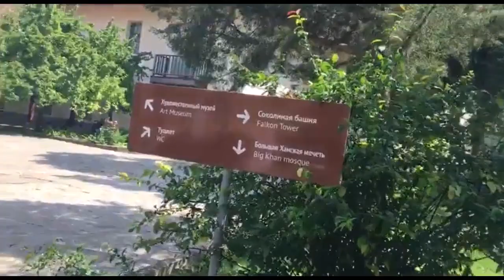Qaynona va kuyov qilmishi oshkor bo'ldi (1-qism) | Қайнона ва куёв қилмиши ошкор бўлди (1-қисм)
Assalomu alaykum!

Kanalimizga tashrif buyurganingizdan xursandmiz, olloh rozi bo'lsin